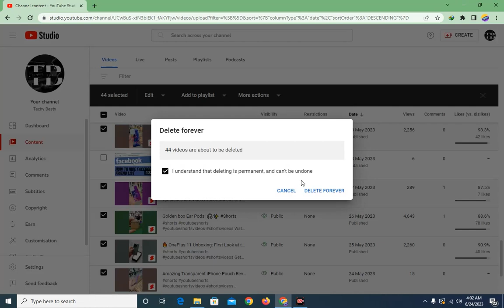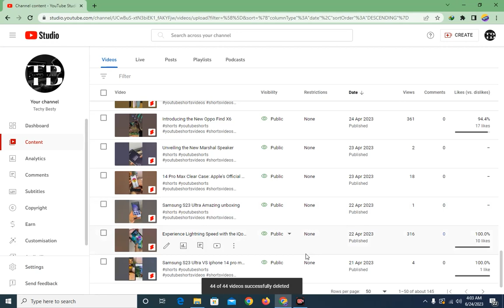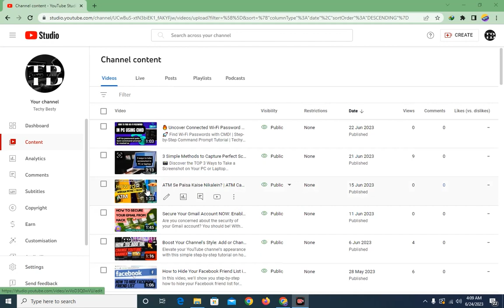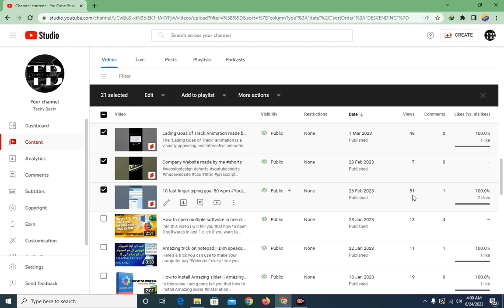⚠️ YouTube Warning Strike Uncovered: All about Warning Strikes! 🔥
🌟 Welcome to **Techy Betsy** YouTube Channel! 🌟

⚠️ Discover the Ins and Outs of YouTube Warning Strikes & Learn How to Keep Your Channel Safe with Our Comprehensive Guide! 🔥

In this video, we dive into the world of YouTube's warning strike system. You'll learn everything you need to know about warning strikes, from what they are and how they work, to the consequences they can have on your channel. Plus, we'll share insider tips on how to avoid them and keep your channel in good standing with YouTube!

📌 Key topics covered in this video:

Understanding YouTube's warning strike system
How to avoid getting a warning strike on your channel
The impact of warning strikes on your channel's monetization, features, and growth
How to resolve a warning strike and get your channel back on track
Much more!
Don't let a warning strike hold you back from YouTube success! Watch this video now and arm yourself with the knowledge you need to keep your channel safe and thriving.
🚀 We bring you the best computer tutorials, tips, tricks, and app reviews for all skill levels. Whether you're a beginner or an expert, you'll find something to learn and enjoy here. Our content covers a variety of trending topics and is provided in English, Hindi, or Urdu.

👋 Assalam O Alikum! I'm Abdul Basit, a tech YouTuber, video editor, and web designer. My life revolves around tech, gaming, and everything digital. 🎮💻📱